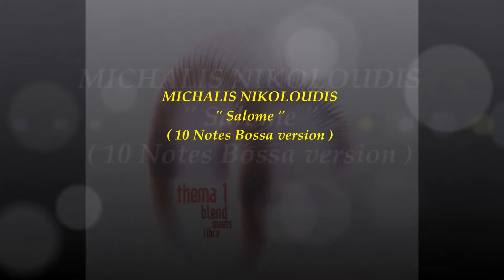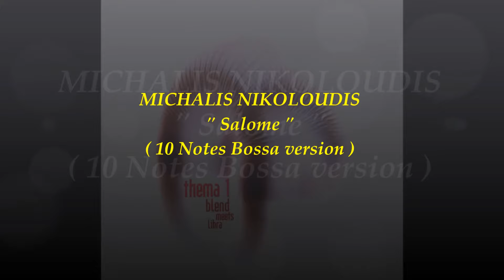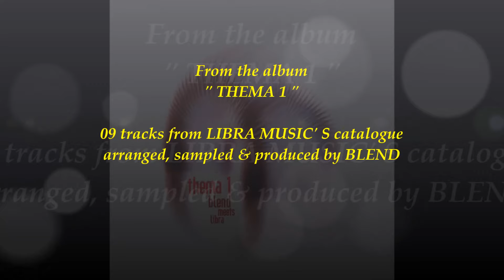Michalis Nikoloudis - Salome (10 Notes Bossa Version) (Official Audio)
Μουσική: Τάνια Νικολούδη | Music by Tania Nikoloudi
Από το άλμπουμ "Blend - Thema 1" | From the album "Blend - Thema 1"